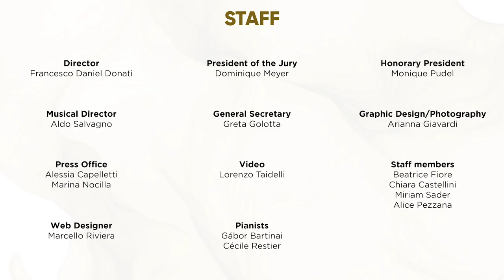PORTOFINO CLIP 2021 - official video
The 7th edition of CLIP - Portofino International Opera Singing Competition will be from the 20th to the 25th of July 2021 in Portofino (Italy).

CLIP is a project of the Bottesini Association.

See you in Portofino!